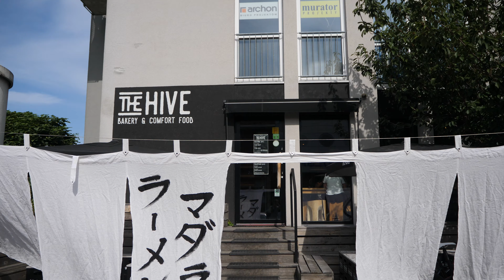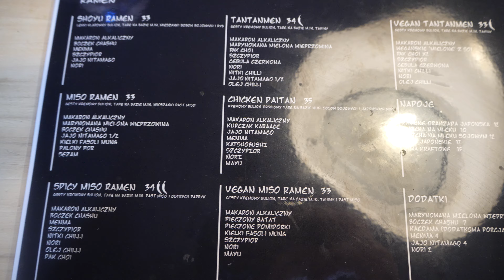Najlepszy RAMEN na ŚLĄSKU - Madara Ramen Shop (Tychy) || pojedzone S02E09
Nie idzie wobec tego miejsca przejść obojętnie. Madara Ramen Shop w Tychach to zjawiskowy lokal działający tylko w niedzielę i serwujący tą pyszną "zupę" zwaną ramenem :) Byliście już w Madarze? Jeśli nie, to mam nadzieję że po tym filmiku zawitacie do tego przybytku rozpusty :)PS. Na głodnego nie oglądać! :D